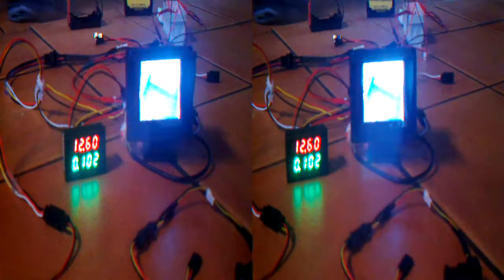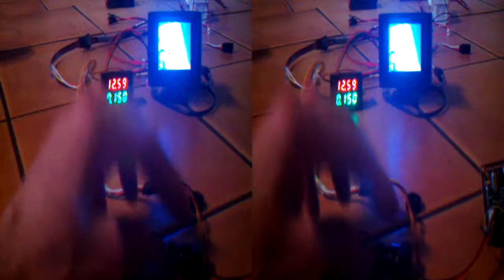defective camera [3D stereo]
Mini Wide Angle FPV Camera 700 TVL 3.6mm PAL Recording for ZMR250 280 Quadcopter
SKU: 14011329